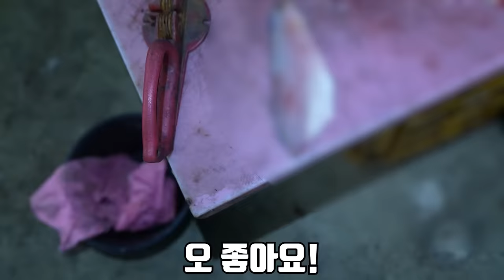주낙바늘 60개에 지렁이와 미꾸라지를 매달았더니 고급어종이 나왔습니다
오늘은 아주 오랜만에 주낙을 해서 물고기를 잡아 봤습니다!
이번 주낙엔 고급어종이 나와서 너무 재밌어 맛있었습니다!
라랑해요!!